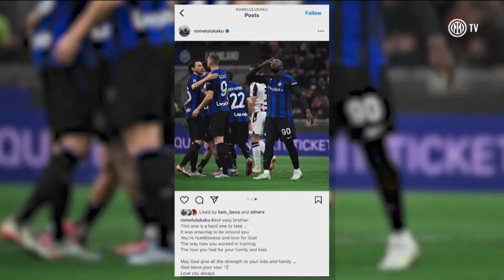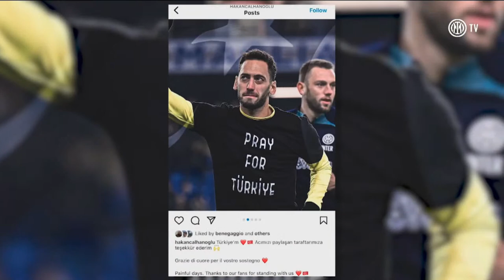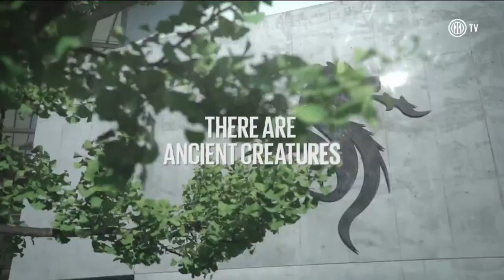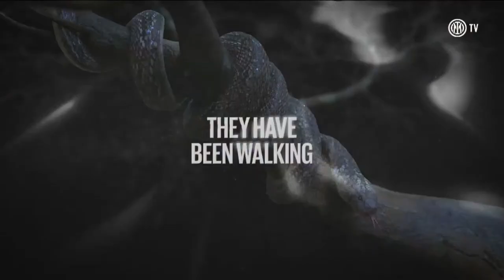- 1 INTER - PORTO | MATCHDAY HYPE 🙌⚫🔵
Champions League nights are coming back 🌟
Live from the Inter TV studios, let's experience the build-up to InterPorto together 🖤💙